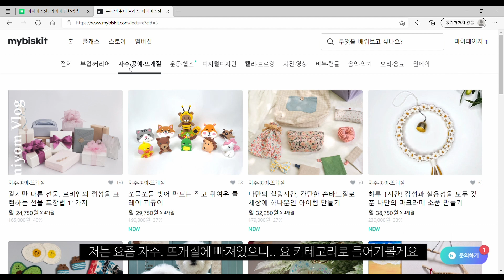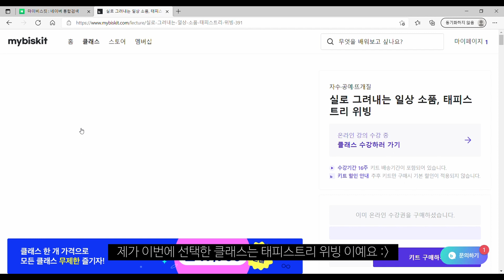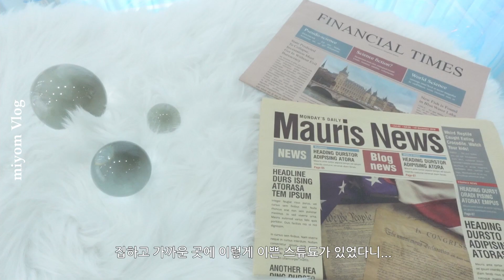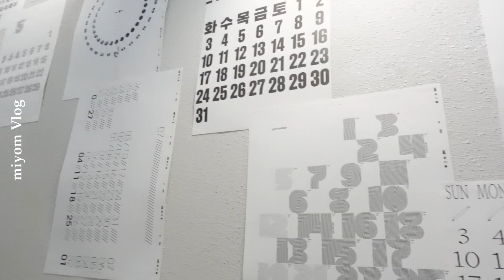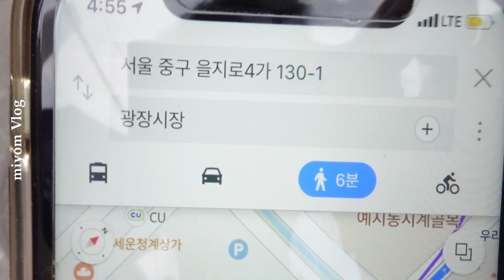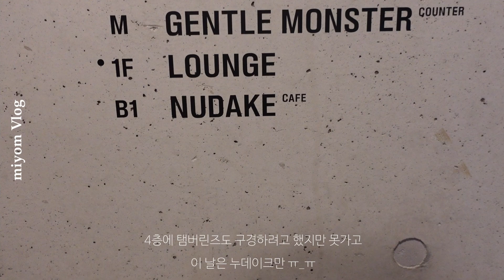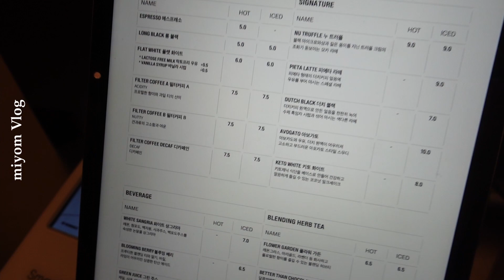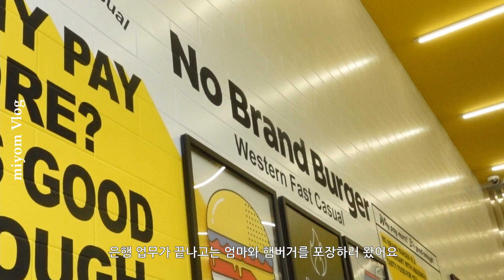[VLOG] 일주일 브이로그. 재택 직장인 일상. 데일리룩(인더무드, 오어유, 라룸, 스탠드오일, 앤딜로즈). 언박싱. 마이비스킷 강의로 테이블매트 만들기. 드디어 가본 누데이크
* 자막은 화면 오른쪽 위에 CC버튼을 눌러서 설정 및 취소 해주세요 !
화질은 고급-1080으로 설정해야 가장 선명하게 보실 수 있어요 :)

03:20
이번에 제가 "마이비스킷"이라는 온라인 강의 플랫폼을 소개해 드렸는데요!
정말 다양하고 도움되는 강의들이 많더라구요 !
꼭 체험해 보시길 바래요 ♥︎
( 강의 하나 가격으로 무려 200개 정도의 강의들을 1년동안 무제한으로 들을 수 있답니다 ! )

그리고.. 제가 다음 주는 개인 사정으로
영상 업로드가 어려울 것 같아요!
우리는 2주 후에 만나요 :) ♥

🏷 daily look
🍦 DAY1.
blouse - 인더모드 in the mode
pants - 라룸 laroom
bag - 유엠뉴욕 um newyork *
shoes - 우포스 oofos

🍪DAY2.

🍩DAY3.
blouse - X
pants - X
bag - 스탠드오일 stand oil *
shoes - 버켄스탁 birkenstock

🧁DAY4.
shirts - X
pants - 라룸 laroom
cap - 폴로 polo
bag - 앤딜로즈 ndearose
shoes - 우포스 oofos

🥧DAY5.
top - 베이직하우스 basic house
cardigan - 오어유 oru *
pants - X
shoes - X

📦unboxing
18:33 오어유 oru - 캐시미어 베이직 가디건 / 그레이

📍location
14:57 압구정진주: 서울 강남구 압구정로46길 5-10 B동 101호
16:18 누데이크: 서울 강남구 압구정로46길 50 하우스 도산 B1층
21:35 산촌신쭈꾸미: 경기 광명시 오리로 467-21